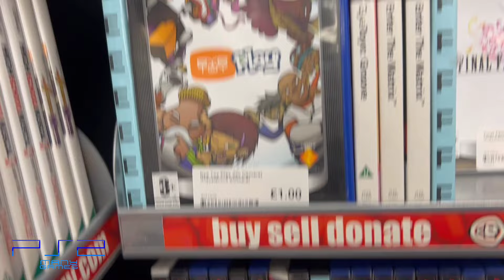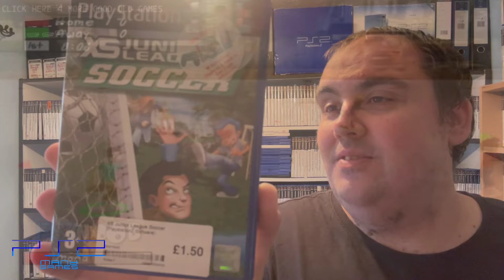Worksop & Retford CEX! Haul & Updates!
Hello and welcome to PS2ManyGames, the channel where I try to amass a FULL PAL Playstation 2 video game collection, while taking you on the journey with me!

In today's episode,  I head to Worksop and Retford to see what their CEX's have to offer!

Hope you enjoy, and thank you again. Now it's the push to the almighty 2,000!

We now offer channel memberships and MERCH!

Video Editor:  @daveechungus